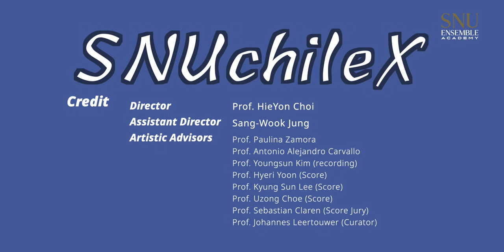SNUchileX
‘SNUCHILEX'란 SNU+Uchile+Exchange 를 합쳐 만든 단어이며 서울대학교 음악대학 기악과 SNU 앙상블 아카데미(이하 SEA)가 작년 ’TripleX’에 이어서 기획한 국제 교류 프로젝트 입니다. 작년과는 달리 올해는 세 학교가 아닌 서울대와 칠레음대간의 교환 프로젝트이며 학생들의 작품을 공모하고, 심사하여 서로 교환 연주를 하는 온라인 “동시대 음악 교류 프로젝트”로 대륙과 시차, 서양음악과 Ethno 음악을 넘나듭니다.

00:00 Seoul National University (SNU) & Universidad de Chile (UChile)

01:32 1. Alberto Ginastera (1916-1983) Sonata for Guitar Op.47
III. Canto
IV. Finale
Yong-Heon Ahn, Guitar

07:01 2. Uzong Choe (1968-)  Moment Musicaux
Tomás Pucheu Gabriel, Piano

19:05 3. Carlos Valezuela-Ramos (1980-) Flores Inmortales for 2 Pianos
Grassi Duo,  Kie Wouk Lim , Youbin Kim , Piano

24:55 4. Han-Gi Kim (1954-)   Lullaby Variation
DUO Karina Glasinovic, Piano  Miguel Angel Muñoz Saavedra, Violin

31:47 5. Iván-Manuel Tapia Bruno (1999-) Kopla for Gayaguem and Percusion
Team GATA=  HeeYoon Yang, Gayageum  JeongHyun Hwang, Percussion

40:20 6. Kim Byeong Ho(1910~1968) Kim Byeong-ho school Gayageum Sanjo
Jajinmori-Hwimori

43:43 7. Siyeol Ju (1995-)     “Allemande' for a strenuous boy”
José Ignacio Orellanna Rivero , Flute

46:47 8. Rodrigo Ávalos Tagle (1988-) Dera Toah for Guitar
Yong-Heon Ahn, Guitar

55:50 9. Igor Stravinsky(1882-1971) Petrushka  arranged by V. Babin
II. Chez Pétrouchka
1:00:15 III. La semaine grasse

Director Prof. HieYon Choi
Assistant Director Sang-Wook Jung

Recording
Team DR [SNU] @ Concert Hall, SNU
Francisco Rojo Araya [UChile] @ Duo Mistral Recital hall venue. Santiago,Chile
Video Editing Jong Rock Kim

1:09:20 SEA (SNU_Ensemble_Academy) Production 2022
Copyright: Seoul National University